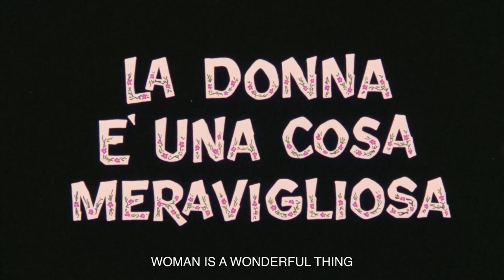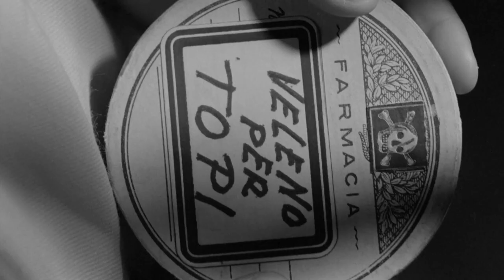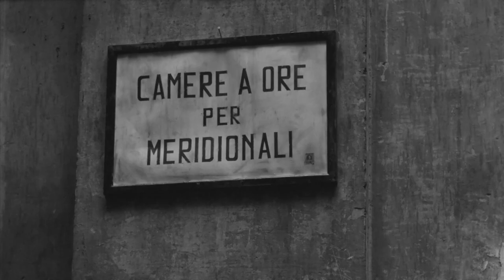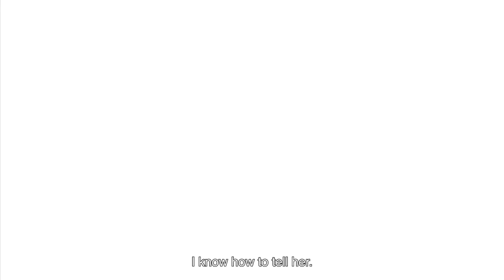Woman Is a Wonderful Thing | HD | Comedy | Full movie in Italian with English Subtitles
Woman Is a Wonderful Thing | La donna è una cosa meravigliosa | HD | Comedy | Full movie in Italian with English Subtitles

Director: Mauro Bolognini, Shuntarô Tanikawa, Pino Zac
Writers: Goffredo Parise, Leonardo Benvenuti, Piero De Bernardi
Stars: Giampiera Colombo, Arnaldo Fabrizio, Carmen Najarro
(1964)

An episodic comedy directed by Mauro Bolognini, interspersed with animated shorts. In the first episode 'The White Whale', the dwarf Eros falls in love with the dwarf Luciana but has a big problem with his wife: the cannon woman. In the second episode 'A sweet sweet woman', the protagonist treats her husband like the child she cannot have, thus venting her maternal instinct.